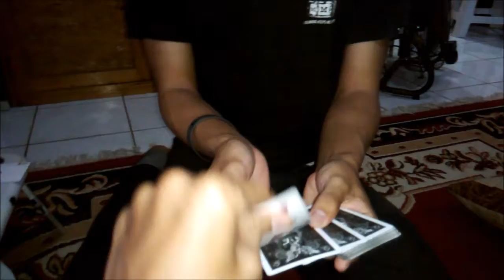IzanFR - Sandwich Magic Card Trick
Hello, I'm Farizan, 21, indonesian.

I've just have interested in Card Magic since at about a month ago.
Then, Here's my first Card Magic Video.